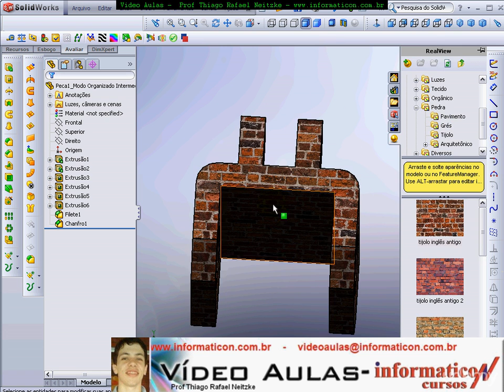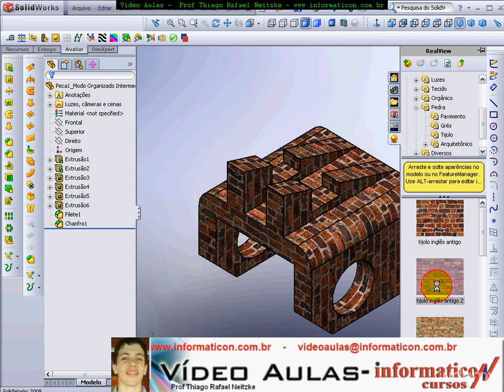Vi deo Aula 16 Aplicando Cores e Texturas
Bem vindos ao meu curso de Solidworks. Meu nome é Neri Neitzke, sou autor de 6.700 videoaulas. Já ministrei mais de 170 palestras em 8 países (Estados Unidos, Colômbia, Portugal, Angola, Moçambique, Cabo Verde, Guiné-Bissau e por todo o Brasi), entrem em contato para ter uma palestra pelo email ou pelo fone 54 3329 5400